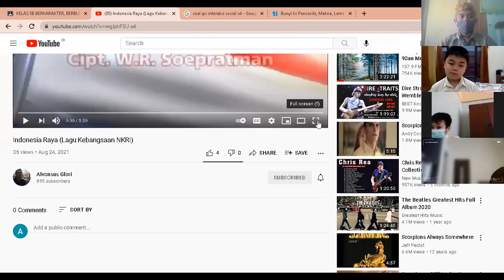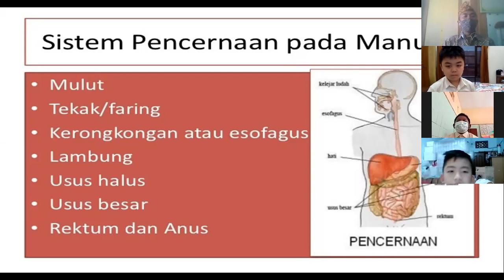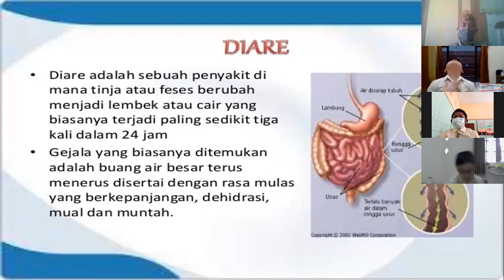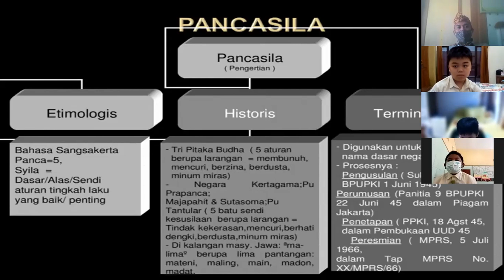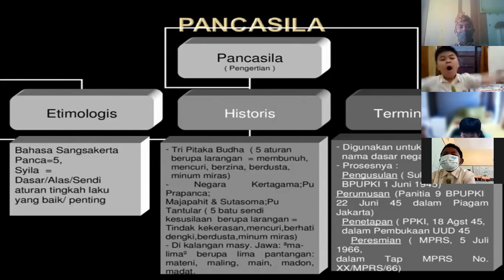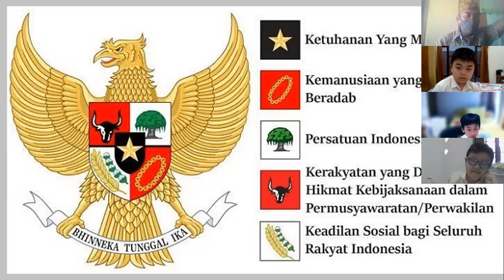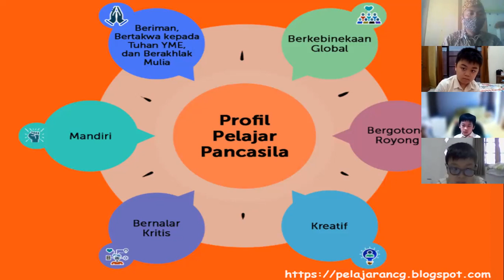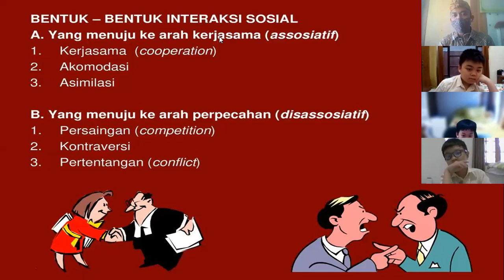Pembelajaran Tematik Tema 3 Kelas 5 (8 Juli 2021) Siswa Pancasila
Pembelajaran Tematik Tema 3 Kelas 5 (8 Juli 2021) muatan IPA, Pkn dan SBdp